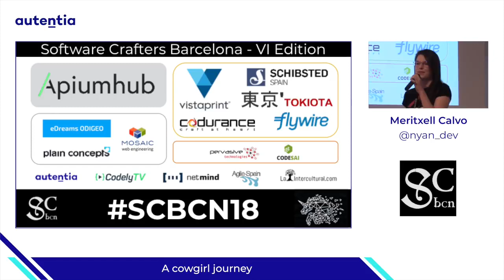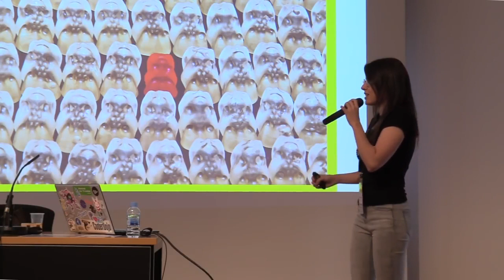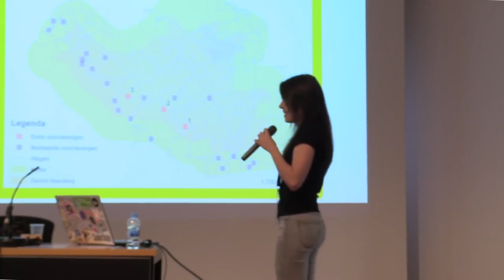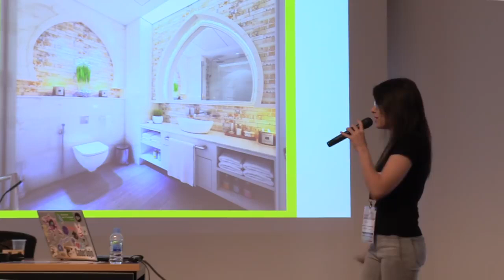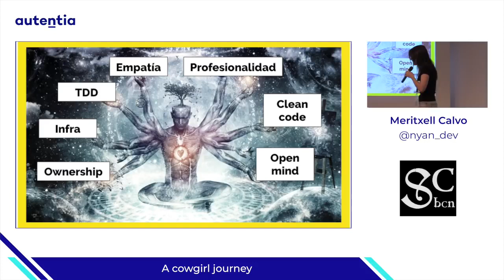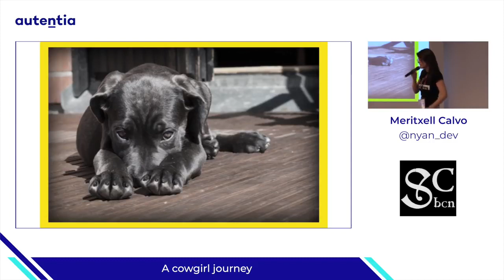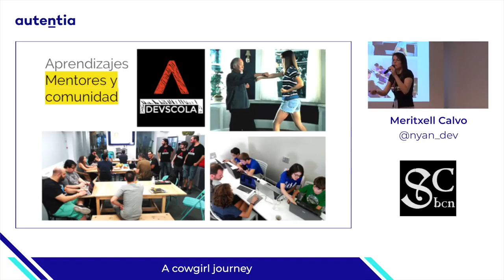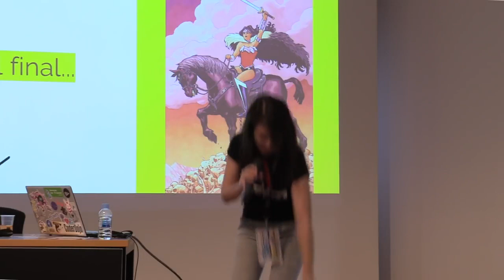A cowgirl journey - Meritxell Calvo - Barcelona Software Crafters 2018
Hace 10 años que me embarqué en la profesión del desarrollo del software. Mis botas están sucias y mi caballo cansado.
Es el momento de hacer un alto en el camino, descansar en la taberna e intercambiar experiencias y aprendizajes con otros vaqueros.